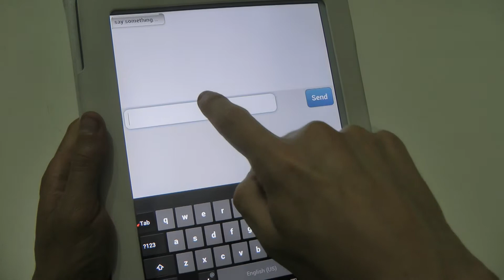Free Chat Bot AI App for Android